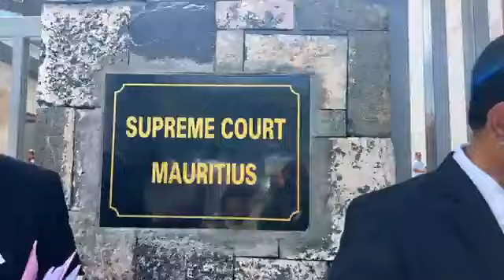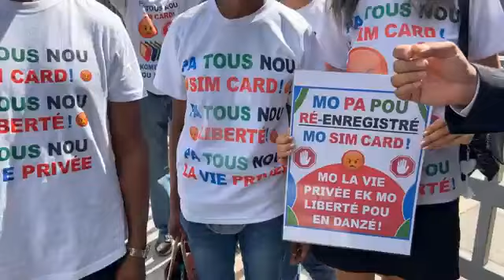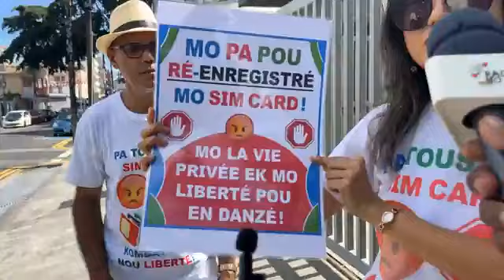RMP🎙️-Actualités📍 Cour suprêmeRéenregistrement des cartes sim la date repoussée au 13 mai.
RMP🎙️-Actualités
📍 Cour suprême
Réenregistrement des cartes sim la date repoussée au 13 mai.

Sanjeev Teeluckdharry »Emtel,Telecom,Mtml Apartir zordi zot nepli ena droi fer publicité ek nepli ena droi force dimoune enregistrement sim cart diska le 13 mai.